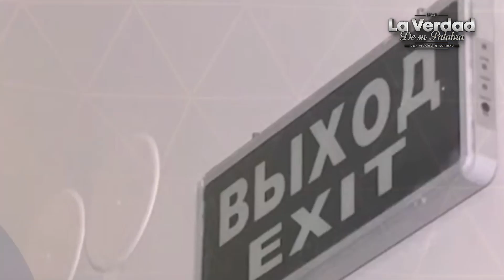🆘 PASTORES CUENTAN DESGARRADORAS ESCENAS en UCRANIA 😭(PIDEN CLAMOR de ORACIÓN) 🙏🏻 🔴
Pastores cuentan desgarradoras escenas que pasan en medio de la batalla en Ucrania, hacen un fuerte pedido de clamor de oración del pueblo cristiano. Mira el video

- Mensaje extraído de John Macarthur,  Grace Ministries and Grace Community Church